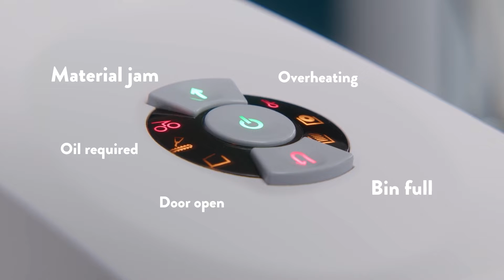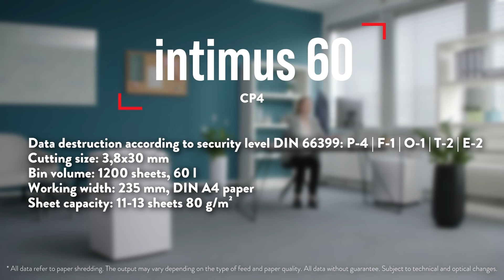intimus 60 CP4 Office Shredder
The intimus 120 CP4 Medium Volume Office Paper Shredder is designed to be the one-size-fits-all shred solution for even the busiest office environment. This attractively styled shredder with hardened steel cutting cylinders will shred almost anything you throw at it: up to 25 sheets of paper per pass, complete with staples and paper clips, as well as other media including CDs, DVDs, paper clips, and plastic ID cards and credit cards. The 120 CP4 boasts one of the highest throughputs of any medium volume office paper shredder at 736 sheets per minute.

The 120 CP4 features dual dedicated cutting heads, one for paper products and one for all plastic media, allowing for automatic waste sorting and easy disposal.